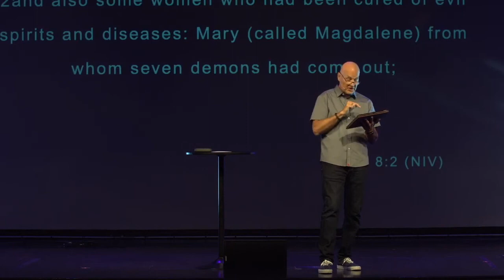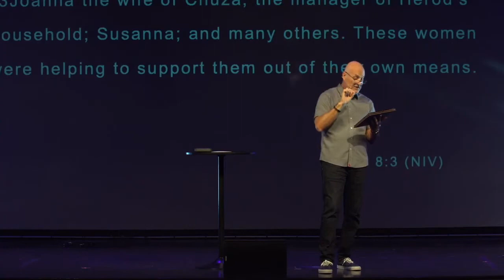Battle Of The Sexes | Crazy Church People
Join Bay Shore Community Church for our live worship experience. Plug into community, engage in live worship and hear a powerful word from God.

Connect To God. Connect To Others. Serve The Community. This is the vision of Bay Shore Community Church, led by Pastor Danny Tice and based in Millsboro, DE with multiple locations throughout Delaware.